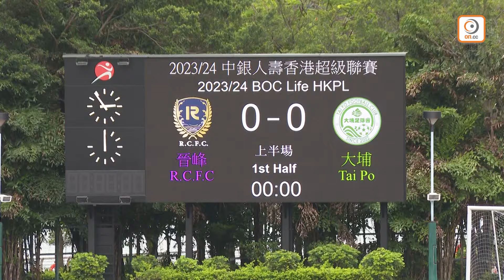【全場精華】港超聯-晉峰 1:1 大埔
港超聯　晉峰1比1逼和大埔

周六（18日）另一場「中銀人壽香港超級聯賽」，晉峰坐鎮青衣運動場惡鬥大埔。最終「粉紅兵團」憑紀思昊下半場入球，以1比1逼和大埔，取得1分。

主隊有鄭璟昊復出鎮守後防，邵昀俊及梅田小太郎負責中場掃蕩，為李倫權和何思哲製造突擊，同樣久休復出的袁世傑先列後備；「綠戰士」方面，陳肇鈞、謝臣及馮冠鳴組成中場鐵三角，助盧卡斯、馬卡雷拿及比迪高攻堅。

「粉紅兵團」早段較為主動，15分鐘，林樂賢中路推順後起腳高出。大埔入局後開始搶攻，18分鐘，口盧卡斯單刀射入，惟越位在先，入球無效。38分鐘，何思哲頭槌攻門被謝家榮飛身救出，直到上半場補時階段，李家豪右路推大位施射，皮球直飛死角入網，「綠戰士」領先1比0入更衣室。

大埔換邊後得勢不饒人，47分鐘，盧卡斯橫傳，陳肇鈞起腳僅告斜出。9分鐘後，客隊角球攻勢，加比爾把握晉峰遲遲未能解圍，近門施頂未能命中目標。一直受壓的晉峰，到下半場中段1次射門，搏得加比爾犯手球，雖然何思哲操刀12碼被謝家榮救出，但紀思昊66分鐘補射成1比1。「綠戰士」之後調入鍾偉強加強攻力，74分鐘，大埔黃金機會，陳肇鈞接應盧卡斯妙傳，單刀被龐焯熙封走，最終兩隊踢成1比1平手，各得1分。